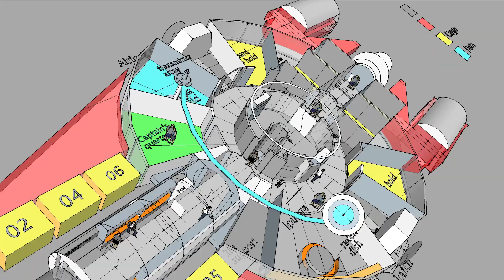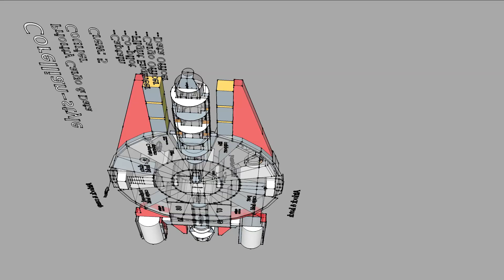STAR WARS Corellian “YT-1973” cargo & data freighter (fan-made)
Brief fly-by video of a work-in-progress, virtual model of a fictional (YT-1973) Corellian-style, priority cargo & data freighter/courier vessel as might be depicted within the Star Wars universe. It’s inspired by it’s more familiar cousin the YT-1300 freighter; the best known example being the Millennium Falcon.

A unique feature of this vessel is the dedicated data "hold" allowing for the transfer & storage of vast amounts of information; from one part of the galaxy to another; a potentially vital service in regions of space where data transmission is impossible or otherwise prohibitive.

A large receiver dish and a separate transmitter (broadcast & directed capable) will adorn the dorsal surface.

The vessel features standard cargo holds on the port and starboard aft. Additionally it's equipped with 10 express modules or “mods” for priority shipping and express, automated handling at transfer facilities.

Four (4) droid bays (yet to be depicted) for a pair of NED-B loader droids and a pair of BB-series astromech droids will handle primary cargo & data management tasks.

The forward section of the vessel (from the cockpit to the central passageway) is capable of separating from the main vessel in times of emergency and can serve as a lifeboat. A Class 6 escape pod is also positioned aft.

Crew: 5
- Captain
- co-pilot
- cargo officer
- data officer
- flight engineer

Passengers: 0

- Quadrex power core
- Class 0.7 Hyperdrive
- Airlock & hatch port side
- Airlock & access ramp starboard side

Width: 84’
Length: 126'
Height: TBD